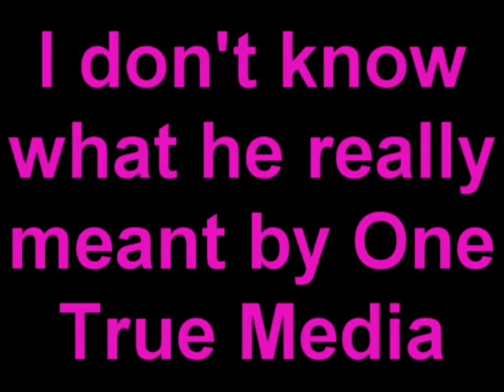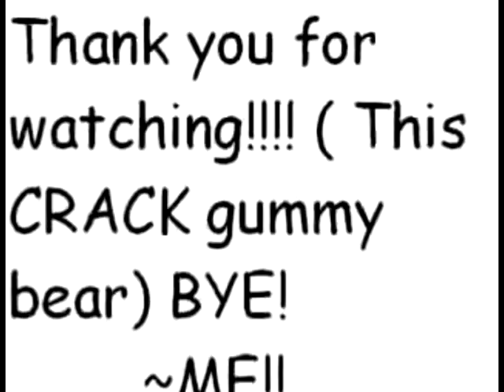One True Media Blue Gummybear Upload YouTube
His old requests are kinda weird I mean, he requests me to do blue gummy bear edited in OneTrueMedia